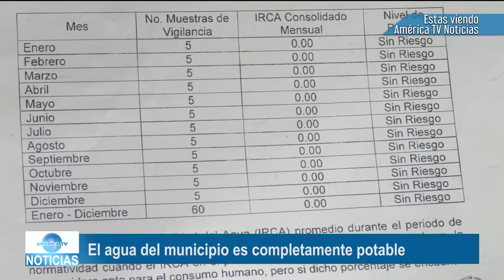El agua del municipio es 100% apta para el consumo humano